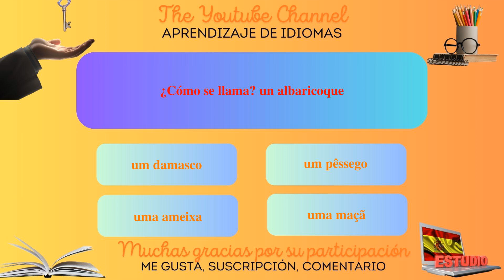El gran test de portugués: ¿Estás listo?